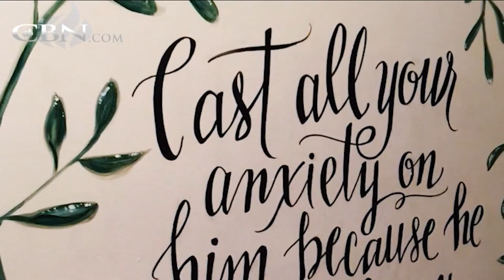Underground Slavery in 21st Century America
Discover what you can do to stop sex trafficking in America, a modern day slavery that claims over 300,000 victims yearly in the United States alone.